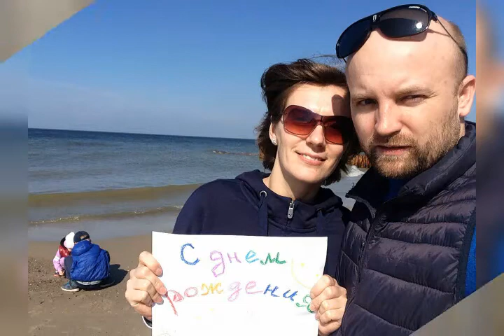Поздравление от моих РОДНЫХ на мое день рождение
Спасибо большое всем! Все далеко, но помнят.
Всем спасибо, особенно инициатору поздравления - сестренке Марии. Вот это подарок нс годы.

Спасибо всем!